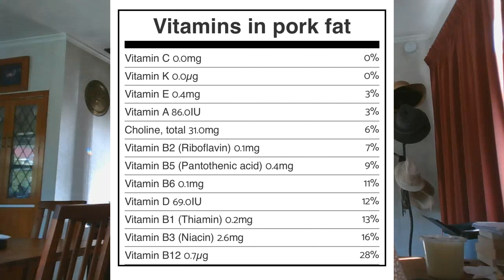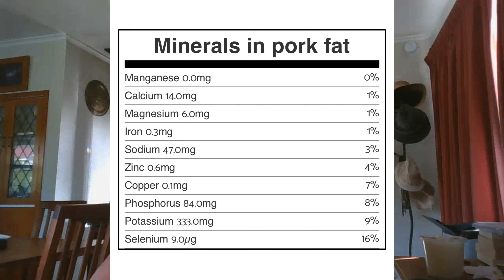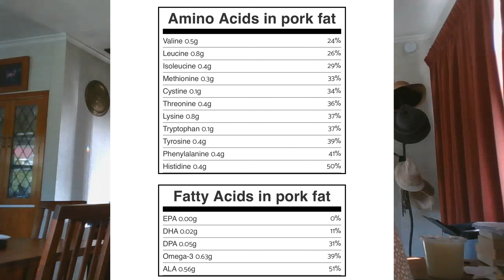High Fat Carnivore Diet: Pork Fat Nutrition & Selenium Blood Test Results are in!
It's been almost two weeks since I started on a high fat carnivore diet. I'm eating 80/20 which is 80 percent of my calories from fat, and 20 percent from protein and so far the results are promising.

Lower fasting glucose, weight is down after being stalled for a very long time, and feeling good apart from some digestive issues from the extra fat.

I've been looking into pork fat nutrition and it's surprised me! It is a genuine superfood and pastured pork fat (commonly called free range here in NZ) is better than a vitamin D supplement!

I also got my selenium test results which also surprised me.

Here's the LINKS I promised in this video:
Earthing mat on Amazon
Iodine Book

✨ WHY I'M HERE
I created this channel many years ago to share my health journey. Videos have come and gone as I've searched for answers over the years. But after switching to an ancestrally appropriate, meat-based diet, I finally feel like I've found something worth sharing. I'm not a doctor or a nutritionist. I'm not telling you what to do or what to eat. I'm simply sharing what I'm doing and my results for those who might be interested in a carnivore style diet.

Use the Super Thanks feature by clicking on 'Thanks' on any of my videos

💖 PRODUCTS & MERCH 💖

Methylene Blue
Vitamin D3 & K2
Red Light Therapy
Lugols Iodine

The best book about Oxalates in plants

🥩 CARNIVORE BASICS:
Redmond Real Salt
My Fav - Celtic Salt
LMNT Electrolytes
Ancestral Organ Supplements
A basic cast iron frying pan